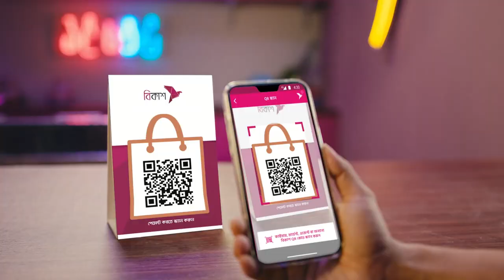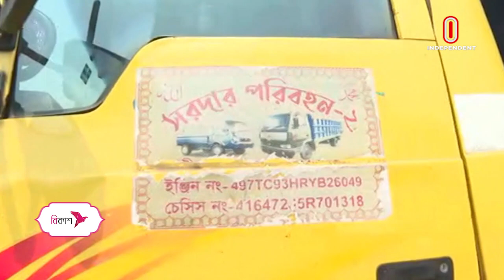আহ-তরা জানালেন দুর্ঘ-টনার কারণ || Munshiganj News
মুন্সিগঞ্জের শ্রীনগর উপজেলার ষোলোঘর এলাকায় বাস ও ট্রাকের সং-ঘর্ষে নি-হত হয়েছেন দুই নারীসহ চারজন। এ ঘটনায় আ-হত হয়েছেন অন্তত ২০ জন।